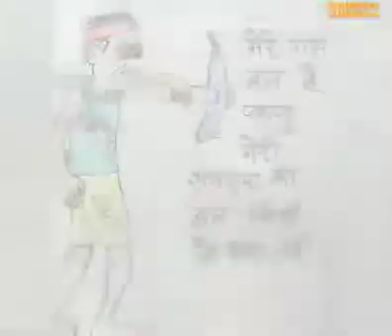Punjabi songs ❤️🇮🇳 AIRFORCE Lovers❤️ defence🇮🇳 lover ❤️motivational video❤️watsapp status🇮🇳